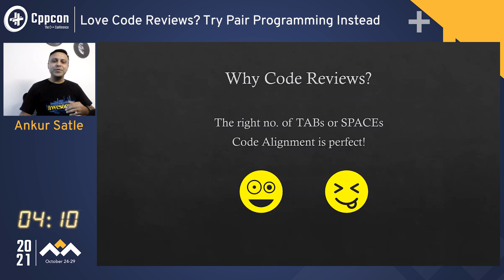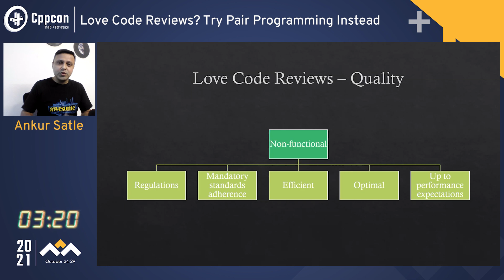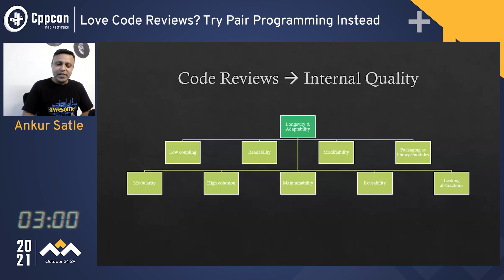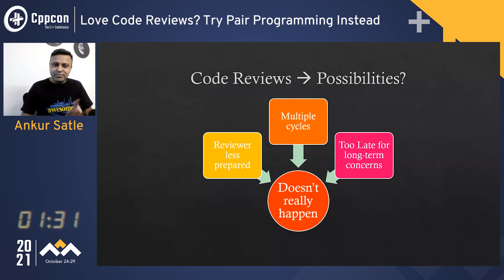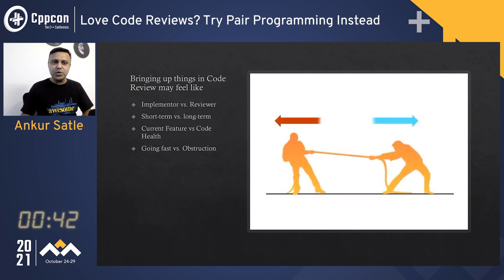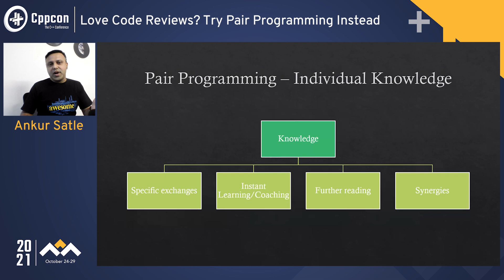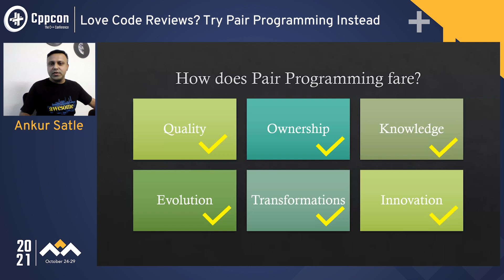Lightning Talk: Love Code Reviews? Try Pair Programming Instead - Ankur Satle - CppCon 2021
Lightning Talk: Love Code Reviews? Try Pair Programming Instead

We love Code Reviews for ensuring quality and learning. Sometimes, the practice may result in tension between progress on current feature and long-term software engineering or org objectives.
I suggest Pair Programming for its cooperative model; to progress, in a balanced way, towards, both, immediate and long-term goals and increased sharing & learning.
I tried this at work and would like to present this to all.
Ankur Satle

I am an Architect on a journey of making some high-performance Telecom Products Cloud Native